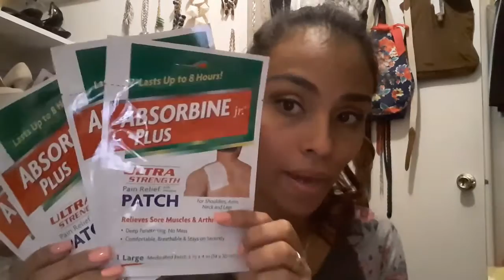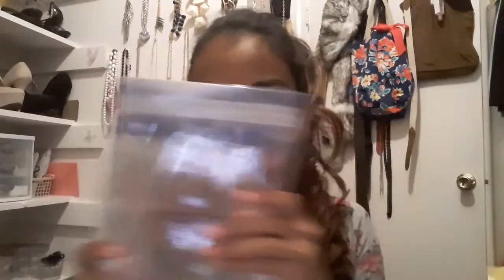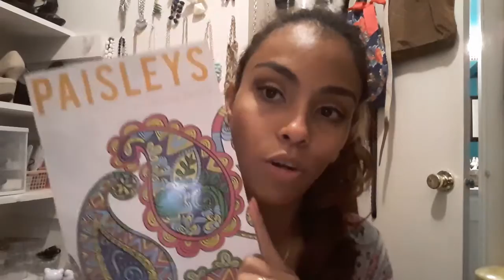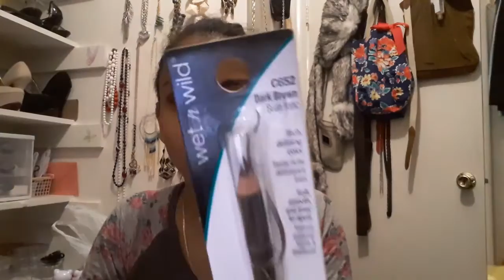Compritas de dollar tree...¡¡¡